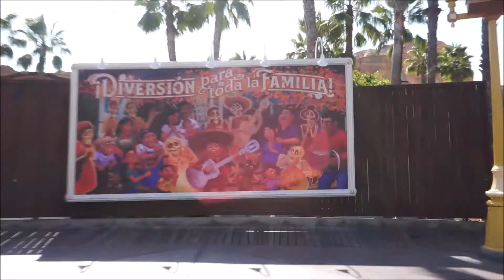Disney CA Adventures Family Vacation part 1/3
Welcome to another video with our Disneyland trip for July 25, and DCA july 26 in the future videos. We had a family vacation for My BIrthday 7/28 Memo's Bday 8/9 and Luna's Bday 8/11. For the second time in Anaheim to the Disneyland Resorts to do things we did not get to do the first time and also because Luna was a  bit shorter.